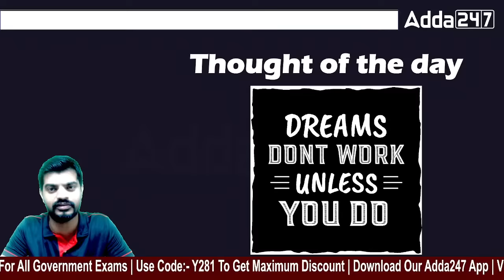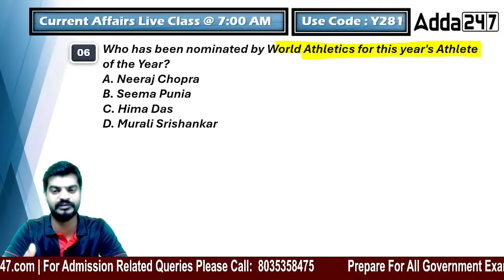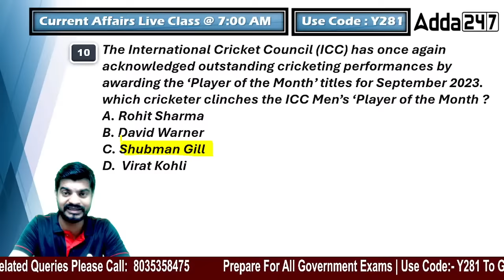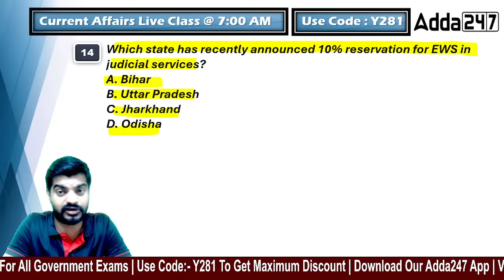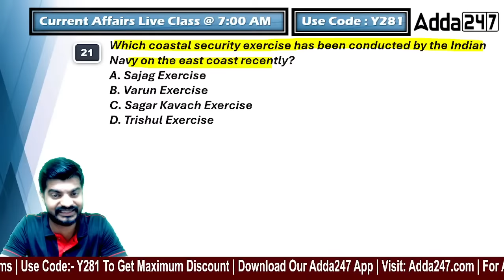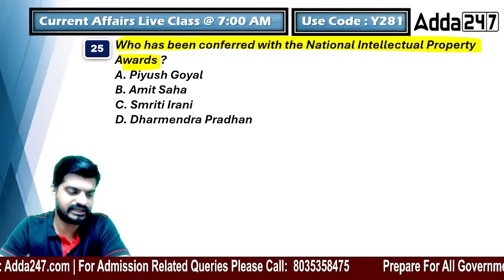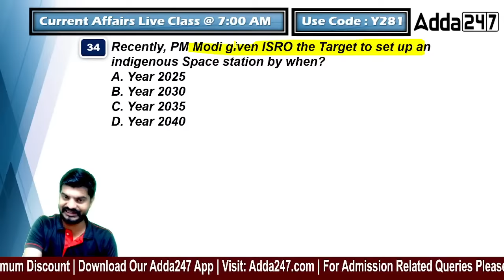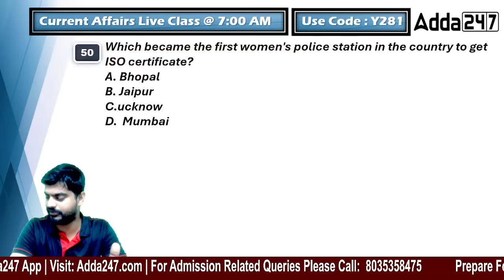Weekly Current Affairs 2023 ( 15th To 22nd October 2023 ) Current Affairs Today | Top 50 MCQs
Weekly Current Affairs 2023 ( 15th To 22nd October 2023 ) Current Affairs Today | Top 50 MCQs, Stay ahead of the competition with our weekly current affairs video for October 15th to 22nd, 2023! Get the latest updates on current affairs today to prepare for your exams. Our comprehensive coverage includes the top 50 MCQs on current affairs, covering all major topics,

LIVE CLASSES
November Batches:

👉 Combined Graduate Level Exam (CGLRE) Group-B & C Exam 2023-24 Foundation Batch